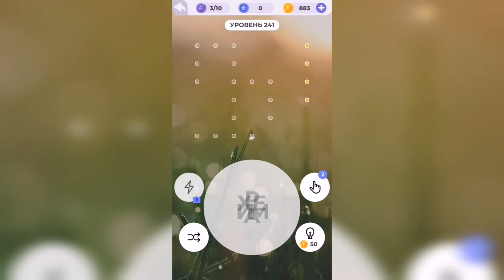Линия слова / Подъём в горы / Уровень 241